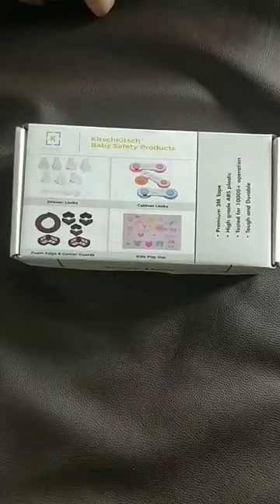drawer locks baby safety products